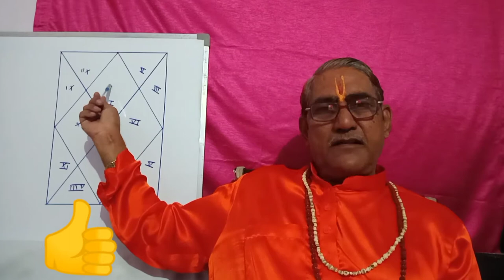तुला लग्न हीरा पन्ना नीलम पहनें मान सम्मान उच्च पद दौलत का भंडार भाग्य साथ दे चारो तरफ जय जय कार हो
शुक्र की लग्न क्या पहनें कि मान सम्मान उच्च पद दौलत का भंडार हो भाग्य साथ दे चारो तरफ हो जय जय कार

शुक्र की लग्न क्या पहनें कि मान सम्मान उच्च पद दौलत का भंडाक्या आप जानना चाहते है कि आपका रत्न कोन सा होना चाहिए ।आपकी राशि या लग्न स्वामी का रत्न होना चाहिए । कोन सा रत्न आपके लिए उपयुक्त  होगा । आपको कोन सा रत्न धारण करना चाहिए ।कोन सा रत्न आपके लिए भाग्यशाली होगा । मेष राशि का रत्न क्या है । वृष राशि का रत्न क्या है मिथुन राशि का रत्न क्या है कर्क राशि का रत्न क्या है सिंह राशि का रत्न क्या है कन्या राशि का रत्न क्या है तुला राशि का रत्न क्या है वृश्चिक राशि का रत्न क्या है धनु राशि का रत्न क्या है मकर राशि का रत्न क्या है कुंभ राशि का रत्न क्या है  मीन राशि का रत्न क्या है ।
इसके साथ ही इस वीडियो में आप जानेंगे की कोन सा रत्न कब धारण करना है रत्न धारण करने की विधि , कोन सा रत्न आपके लिए उचित/अनुचित रहेगा कोन सा रत्न देगा आपको पैसे का लाभ रत्न धारण संबंधित जानकारी । किस रत्न को धारण करे किस धातु मै ये सभी बाते धारण करने से पहले जरूर जन ले ।अगर आप अपने बारे में और भी जानकारियां पाना चाहते है तो हमारे चैनल को सब्सक्राइब और लाइक करे  bell push button ko जरूर दवाएं ।हमारे चैनल पर और भी बहुत से वीडियो अपलोड है वीडियो देखे और लाभ उठाए
धन्यवाद

tula lagn ,tula rashi. tula rashi me kon sa ratn dharan kre ,
tula rashi stone , chai status ,guru in tula lagna .
laung ka ped
neelam
neelam benifits ,  neelam dharan karane ke faydfe ,
neelam ratn dharan kese kre , shree krishn govind hare murare he nath narayan vasudevay
the kashmir movie, tula lagn ki kundali ,,
tula lagn me shani , tula lagn 2022...
tula lagn april 2022 ,,tula lagn me shukr ka sthan  ,tula lagn shani ka fal,, tula rashi ke liye konsa sa ratn phne
tula rashi wale

पंडित महेश पाठक ज्योतिषाचार्य
श्री धाम वृंदावन वाले

with WhatsApp

जय जय श्री राधे कृष्णाना लाभर हो भाग्य साथ दे चारो तरफ हो जय जय कार